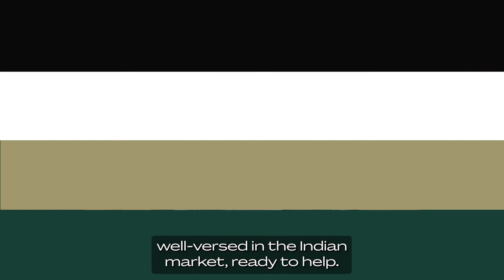AIBX Success Stories – Synapse Medical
With ECTA, Australia – India trade relations are at an all-time high. So, if you are looking for advice to do business in India, then hear from these businesses on how to successfully navigate the India market. In this video, Dr Margaret Faux, Founder & CEO Synapse Medical talks about how Australian digital solutions are helping India’s healthcare sector.